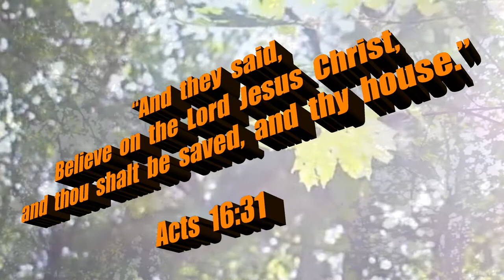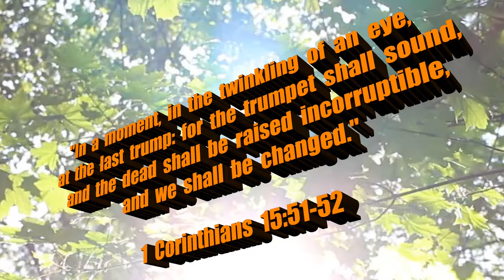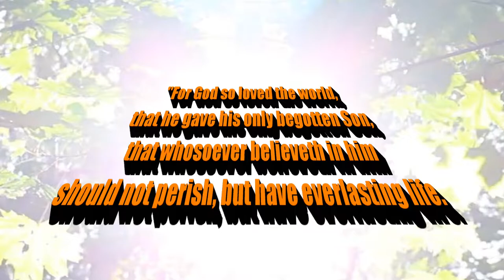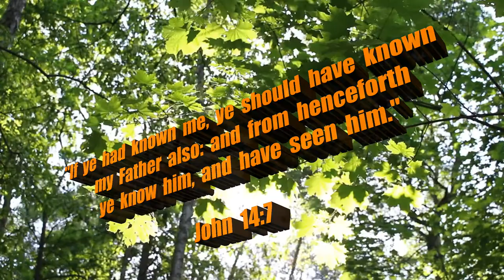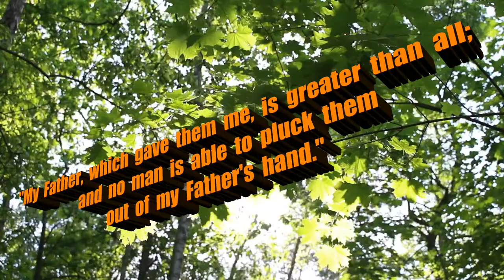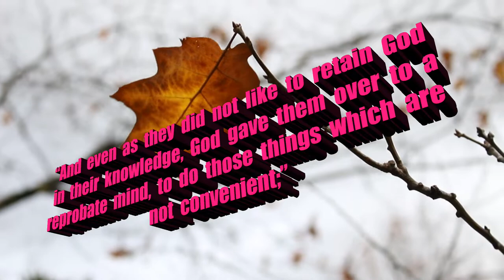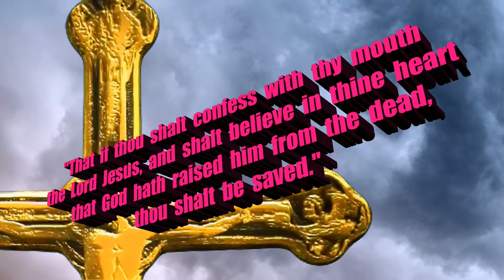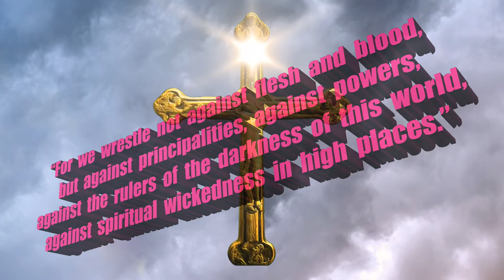KNOW THE TIMES AND SEASONS | THE RAPTURE IS IMMINENT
Scriptures:
Authorized King James Version

Original Imagery:
plugrafico / Pixabay